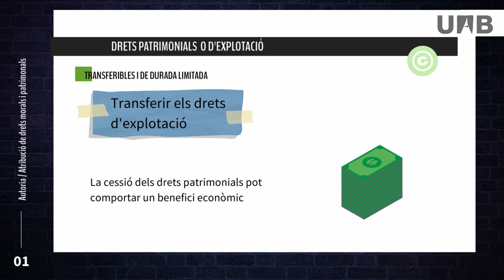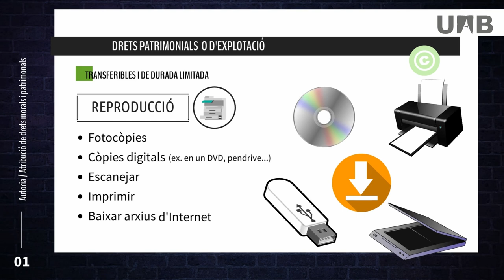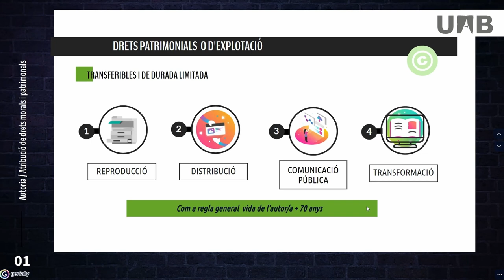Drets patrimonials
Explicació dels drets patrimonials o d’explotació d’una obra: reproducció, distribució, transformació i comunicació pública. Aquests drets, també coneguts com a copyright, poden ser conservats o transferits per l'autor/a. Si es transfereixen (ja sigui mitjançant cessió o venda) cal fer-ho per escrit. Els drets d’explotació tenen una durada limitada segons la legislació espanyola.